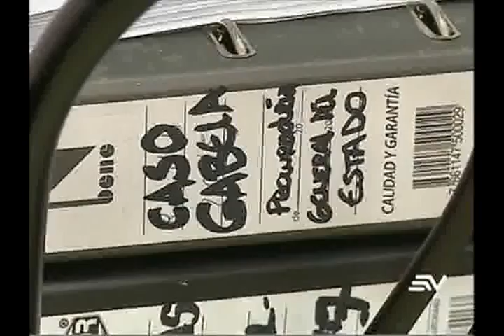Comisión de caso Gabela recomienda análisis financiero de expresidente Correa